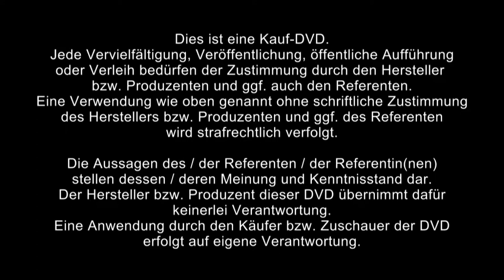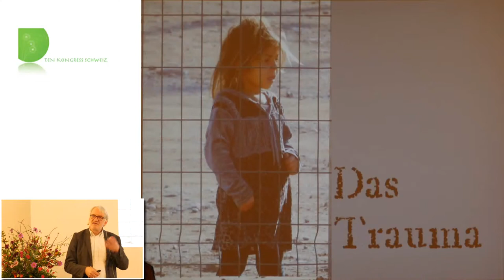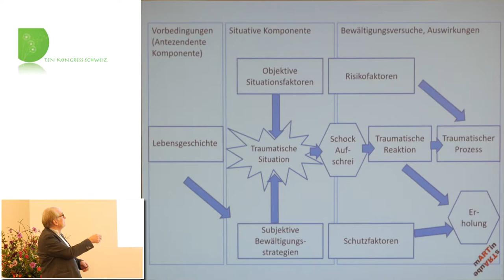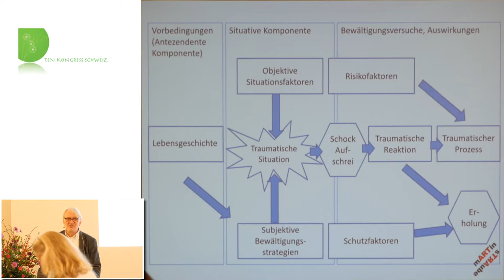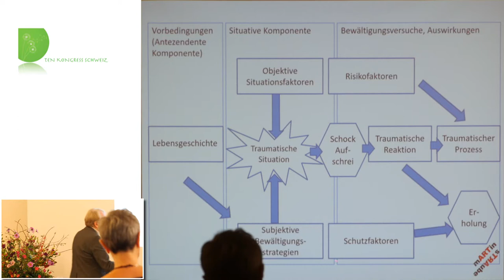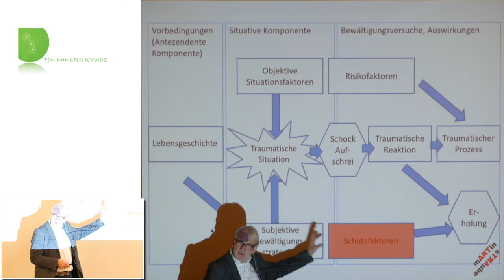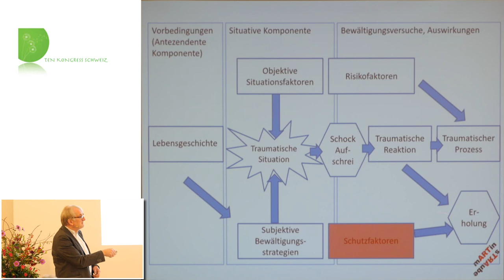1/2: Dr. M.Straube: Das kindliche Trauma - wenn der seelische Schmerz sich den Weg in den Leib bahnt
- Jetzt den preisgekrönten Kinofilm Wunder der Lebenskraft online ansehen! Alles über Trauma bei Kindern

Die kindliche Entwicklung hängt von vielen sensiblen Bedingungen ab. Kindliche Traumata können daher die Entwicklung nachhaltig beeinträchtigen. Eine große Zahl von leiblichen Erkrankungen im Erwachsenenalter sehen wir heute als deren Folgen an. In dem Vortrag wird es darum gehen, die Natur solcher Schrecken kennen zu lernen und ihren Weg hin zur Verleiblichung aufzuhalten. Dazu hat die Naturheilkunde, besonders die Homöopathie und die anthroposophische Medizin, einiges an Möglichkeiten zu bieten, die in anderen medizinischen Systemen fehlen.

Im einzelnen spricht Dr. med. Martin Straube über:

    Entstehung eines traumatischen Prozesses: Vorbedingungen, Situative Komponente, Bewältigungsversuche und Auswirkungen.
    Verhaltensoptionen: Entspannter Zustand, Stress (Flucht oder Kampf), Trauma (Erstarrung).
    Arten von Traumata.
    Die Biographie.
    Besonderheiten in der Kindheit.
    Die vier F´s: No Fight, No Flight, But Freeze and Fragmentation.
    Das Toleranzfenster von Menschen: Untererregung und Übererregung.
    4 Symptome der Posttraumatischen Belastungsstörung.
    Verhaltensstrategien: Vermeidung, Amnesie, Wiedererleben, Untererregung oder Übererregung.
    Trauma und psychische Folgen: Posttraumatische Belastungsstörung, Borderline, Asthma.
    Ergebnisse der ACE-Studie - Erhöhung der coronaren Herzkrankheit nach Trauma.
    Akuter Schockzustand: Aconitum napellus, Arnika, Cardiodoron, Aurum metallicum praeparatum, Aurum/Cardiodoron comp.
    Alte Zustände: Causticum hahnemanni.
    Ein Beispiel für die Ganzheit: Kalium aceticum comp.
    Ferrum cidereum.
    Helleborus niger (Christrose).
    Die Mistel.
    Natrium chloratum (Natrium muriaticum).

Über Dr. med. Martin Straube:

Als anthroposophisch orientierter Arzt tätig, u.a. zu Anfang in der Filderklinik und in der Klinik Öschelbronn. Einige Jahre AIDS-Schwerpunktpraxis in Pforzheim im Rahmen der "Amfortas-Gemeinschaft". Danach Tätigkeit im Rahmen des Kolisko-Instituts und als Dozent in der Akademie für Sozialtherapie und dem Ita-Wegman-Berufskolleg für Heilerziehungspflege sowie im Institut für heilpädagogische Lehrerbildung in Witten. Zahlreiche Veröffentlichungen, u.a. die "Aids-Sprechstunde". Heute vor allem in der Weiterbildung tätig, u.a. für die Firma Weleda.